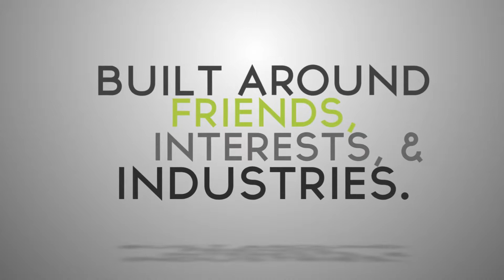The State of Social CRM & Where it Fits Into Your Business Strategy -- Pt. 1 of 2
ProCommunity Episode #12, Part 1 - Join me for a discussion with Barton Goldenberg, founder and president of ISM. We discuss: • The evolution social CRM • Bringing together transactional information with emotional or sentimental data • Extending CRM data to include social activity • The state of the social CRM market • Taking social community engagement from idea to profitable business strategy • Social CRM metrics • How AAA is using private online community software to enhance their CRM strategy • The importance of private online communities in social CRM • How public social networks and private social communities work together.